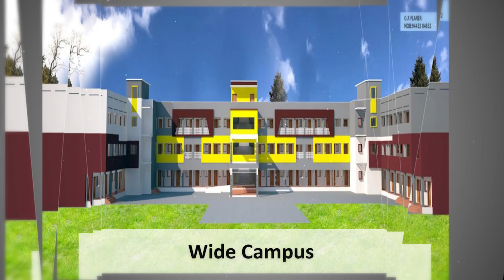arakonam Ambari School add 8608173484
arakonam Ambari School add  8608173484 add shoot mayking